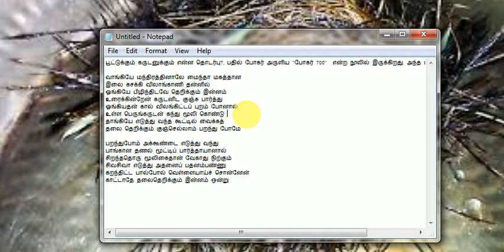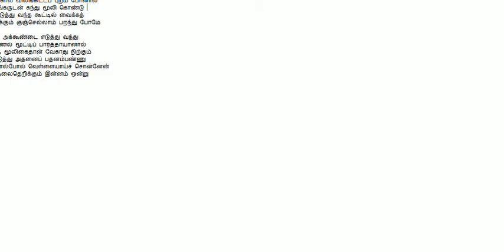போட்டி பந்தயங்களில் வெற்றிபெற - Sanjeevi Ver - Siththarkal Ulagam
Hunt for sanjeevi root . - YouTube | Sanjeevi Root - YouTube
Sanjeevi Roots ORIGINAL! - YouTube
sanjeevi root | Used Home & Lifestyle in India | Home & Lifestyle Quikr
பந்தயங்களில் வெற்றிபெற